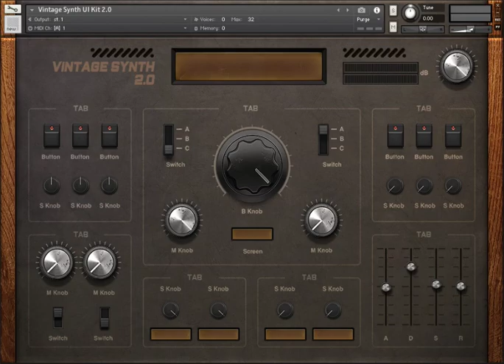Vintage Synth UI Kit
Vintage Synth UI Kit is a construction kit for audio developers and UI designers. It is created for UI Mother website and can be purchased

This video shows how UI assets work in Kontakt Engine. Size, animation, layout,  it is created to fit any VST developer needs as well.

Vintage Synth is created to give you Ui Mother's Team vision on analogue worn out vintage feeling and promote a high standard for low budget UI creation.

Treat this Template as a Lego, each piece each UI asset is to be connected and placed the way you need.

Yours, UI Mother